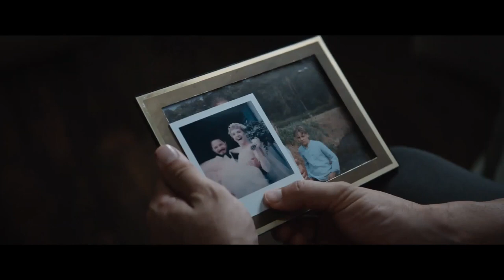Таинственная комната - Русский трейлер фильма 2021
26 декабря 2021

В день, когда Стелла решает покончить с собой, в дверь стучит незнакомец, и утверждает, что забронировал комнату для гостей. Удивленная, но очарованная этим человеком, который как будто бы очень хорошо её знает, Стелла решает впустить его. Но с появлением Сандро, разбившего сердце Стеллы, дом погружается в хаос.

Страна: Италия
Год: 2021
Жанр: триллер драма

Премьера (МИР): 4 января 2021
Премьера (РФ): 26 декабря 2021
Прокат: Экспонента